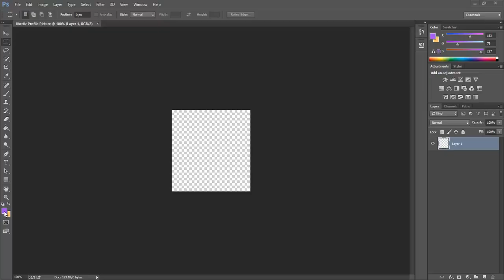Speed Art - iiArctic (Logan) Profile Picture Episode 2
Check Out iiArctic's (Logan) Channel!